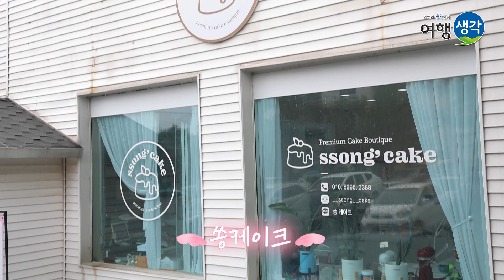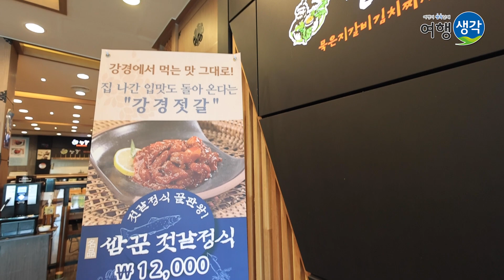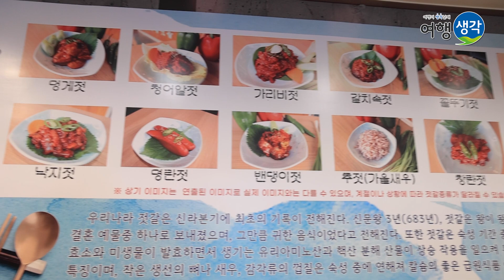[대전 맛집] 대전에서 꼭 먹어야 할 밥도둑 소굴 대전한식맛집, 대전고기맛집! 묵은지갈비김치찌개, 고추장불고기, 젓갈정식까지 이름만 들어도 침이 고이는 대전변동맛집 ‘쌈꾼’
오늘은 대전 변동에 있는 한식 맛집 '쌈꾼'에 송영길씨가 방문했는데요!
묵은지갈비김치찌개부터 고추장불고기, 젓갈정식을 모두 맛볼 수 있는 큰 장점을 가진
규모있는 식당이였습니다~

일단 입구에는 넓은 주차장을 비롯해
대관령양푼이동태찌개부터 수제케익집인 쏭케이크까지 있어
마치 종합선물세트같은 느낌을 주는 곳이였는데요!
넓은 고객층을 확보하시기 위해서 동태 메뉴 뿐만 아니라
부대찌개부터 동태만두, 수제케익까지 골고루 맛볼 수 있도록
준비하신 센스가 돋보였습니다!

일단 아무리 다양한 메뉴가 있어도 맛이 관건일텐데,
강경에서 직접 들여온 젓갈로 준비한 젓갈정식부터
특별 주문 제작한 김치로 끓인 묵은지갈비김치찌개,
그리고 신선하고 다양하고 푸짐한 쌈채소와
주문이 들어오면 바로 준비하시는 즉석에서 한 밥까지!
맛이 없을 수가 없는 조합이였습니다!

더운 여름철 입맛 없으신 분들,
대전 가시면 꼭 들려야 하는 필수 코스로
쌈꾼 강력 추천드립니다 :)
영상에서 꼭 ! 마저 확인해주세요 ^^

자막 : 나눔템플릿 외